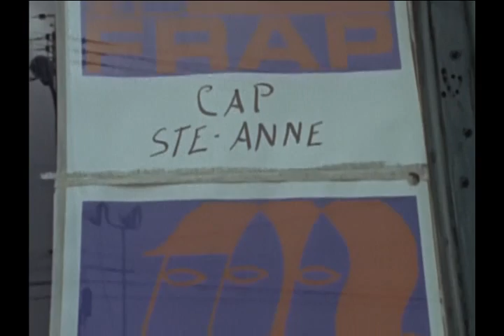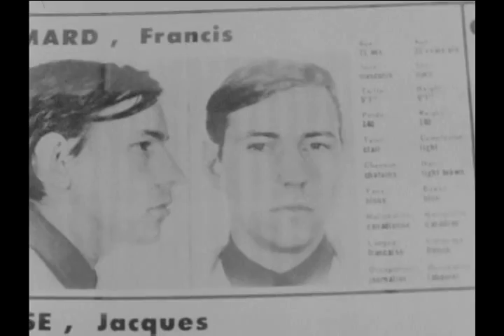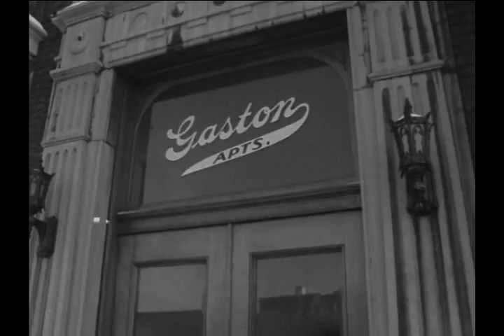09/10 - OCTOBER CRISIS OF 1970 QUEBEC - FLQ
The Front de libération du Quebec was a Québécois Freedom-Fighters organization which staged a series of attacks in the late 1960's which culminated in the kidnappings of Pierre Laporte, Quebec's vice Prime-minister/minister of culture, and James Cross, the British Consul in Montreal, in October of 1970. This film traces those events and the political and social reactions and circumstances surrounding them.

Director : Robin Spry ( 1974 )

Source : IMDB

... and the struggle goes on...